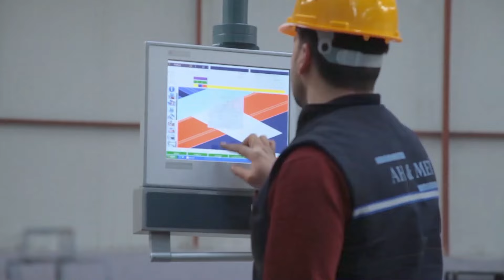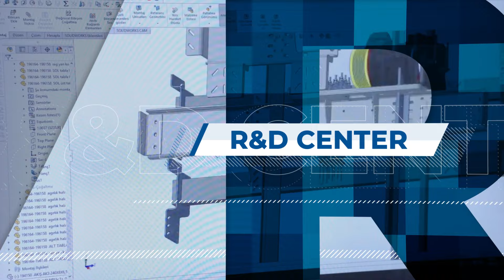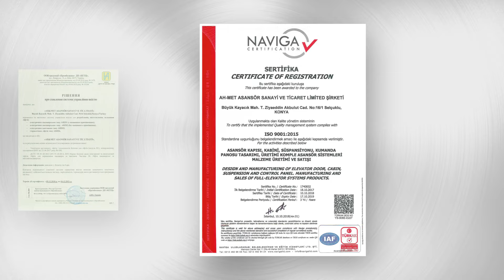Ah&Met Elevator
Founded in 1998, our company package lifts and equipment is one of Turkey's leading company in sales.By creating a wide service range from East to West and North to South  in domestic market our company has extended the range to 67 countries to Thanks to customers trust in recent years.

We produce cabin , control systems , doors , suspension and chassis according to special shaft in 20.000 m2 place factory in Industry center of Turkey is Konya . All products have  certificate European Standard ( CE ) , Russian Standard ( EAC ) and Ukranian Certificate.

Our company is working with high quality and timely delivery principle at the same time too many  Domestic and foreign brand products selling. Continuously tracking progress in our country and in the world our company with its young and dynamic staff targeted at technological devolopment and innovations , customers oriented service conception makes firm steps to the future in the light of the past and will continue to be involved in the sector side by side with its clients.